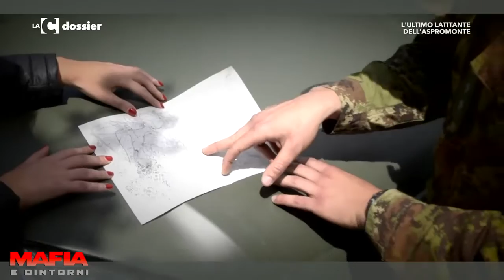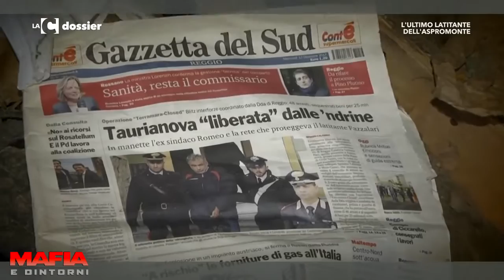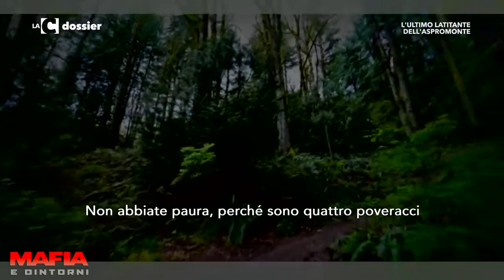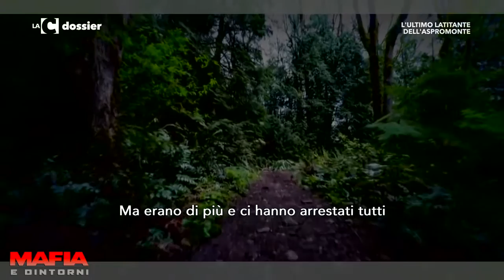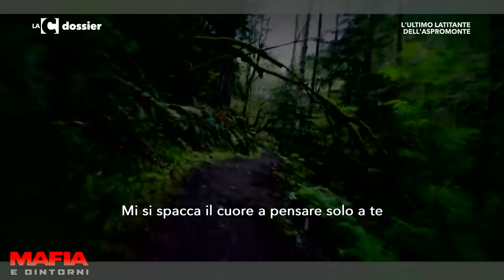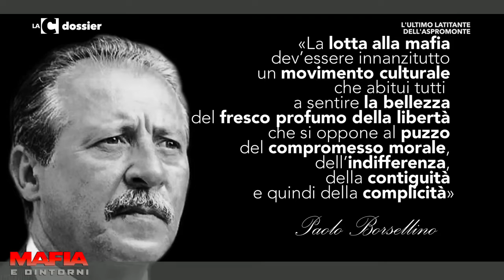Ndrangheta, l'ultimo latitante sull' Aspromonte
Il 4 febbraio 2020 i Carabinieri e la Guardia di Finanza arrestano in un appartamento a Sant'Eufemia d'Aspromonte Domenico Romeo, latitante da 6 mesi a conclusionde dell'operazione Buon vento genovese e accusato di traffico internazionale di droga, in quanto contabile delle operazioni di cui era capo Antonio Alvaro.